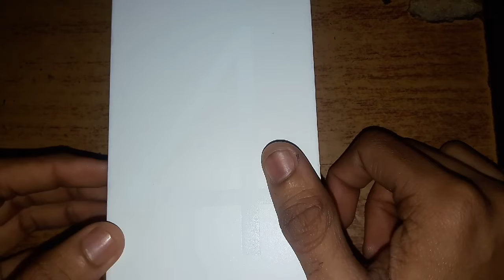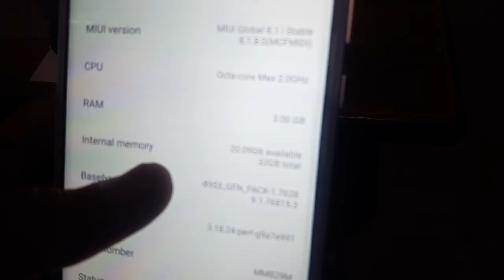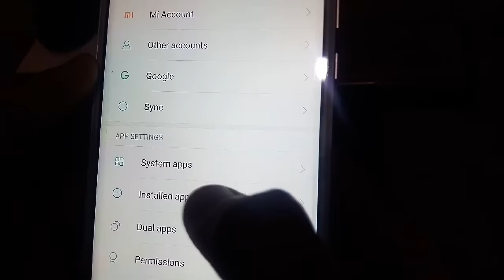Unboxing of Redmi Note 4 (Must Watch)..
This is a newly launch bomb from redmi which is note 4 and this is really a good phone and stay tune with us for more information about this device...